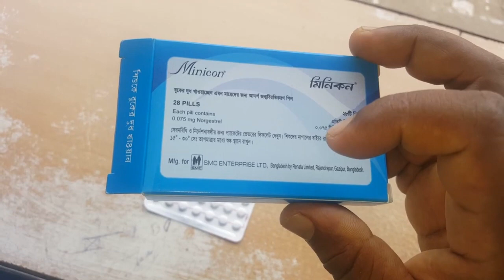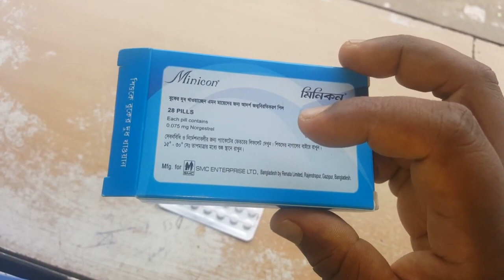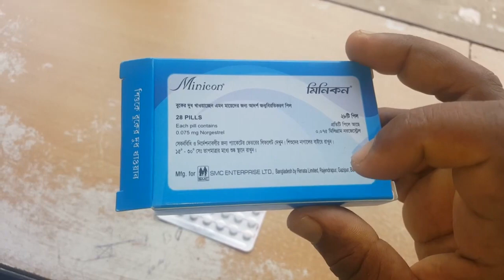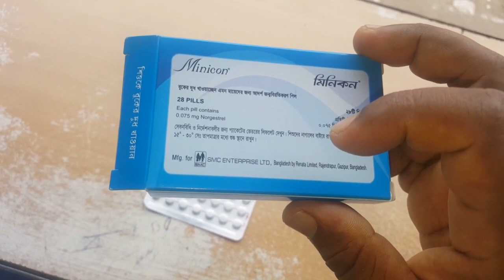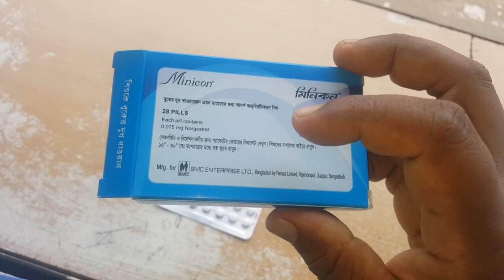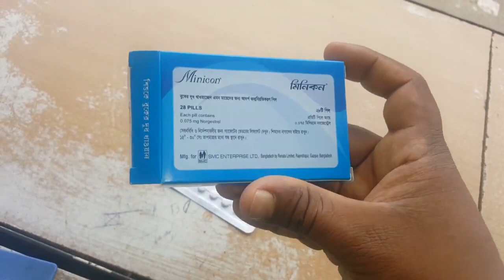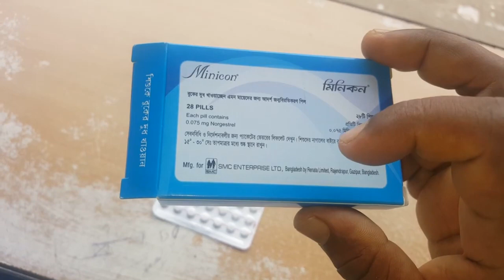মিনিকন পিলের কার্যকারিতা//কিভাবে খাবেন?কখন খাবেন?